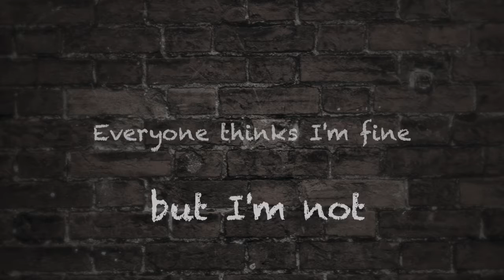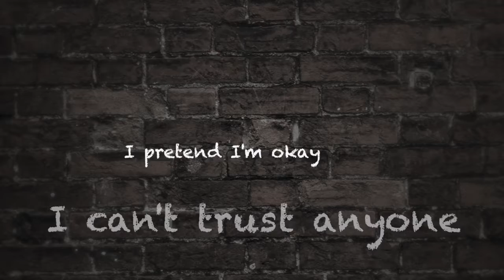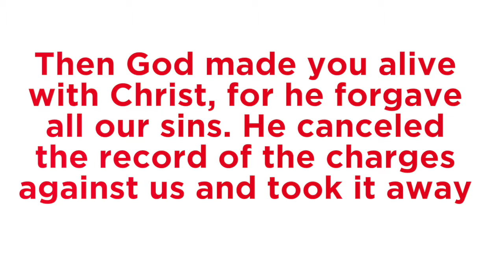Celebrate Recovery Promotional Video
Celebrate Recovery is a biblical and balanced program in Rantoul, IL that helps men and women who are 18 years or older to overcome their hurts, hang-ups, and habits. It is held in the Youth Center at Christian Life Church every Tuesday from 6-8:00 p.m. A meal and free childcare are available.